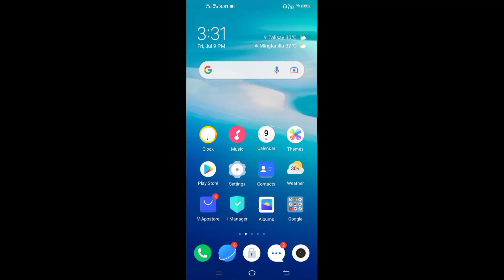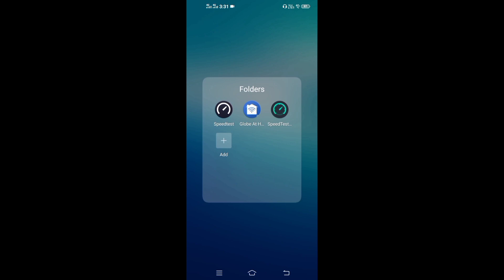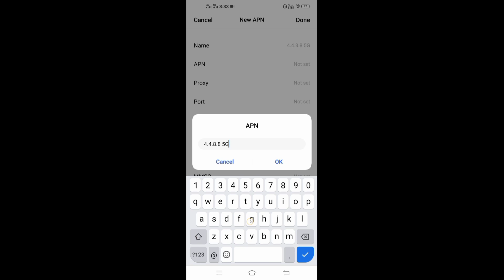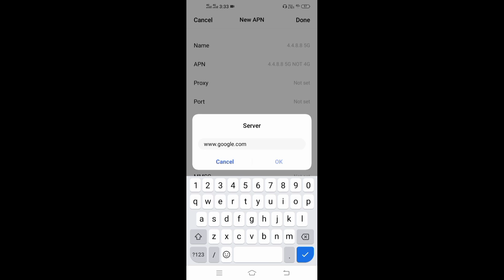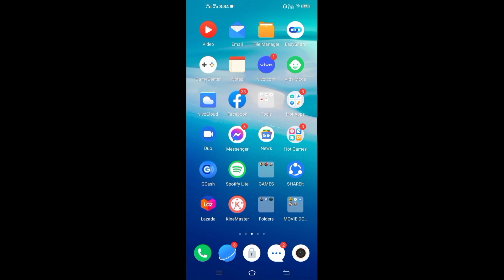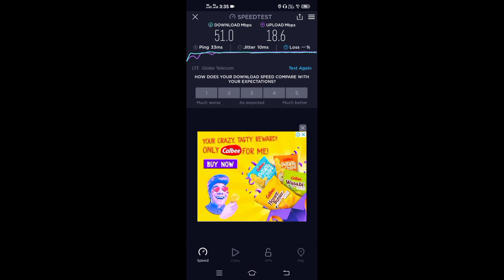CONVERT 4G TO 5G SIGNAL TO INCREASE INTERNET CONNECTION | TRENDING APN TO BOOST INTERNET CONNECTION